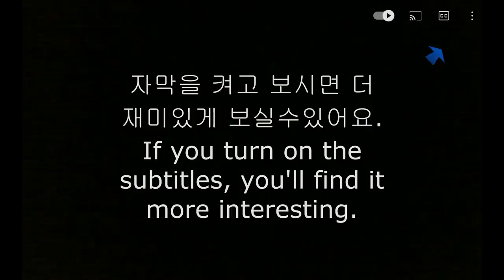Sub) ASMR GIANT LIVING KING LOBSTER🦞 MUKBANG 대왕 랍스터장 처음먹어보는 외국인 먹방 KOREAN SHOW COOKING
There are no captions on YouTube.Why is that? I'm sorry for the inconvenience to many people watching my video.
I'll find a reason why I'm doing this.Thank you.